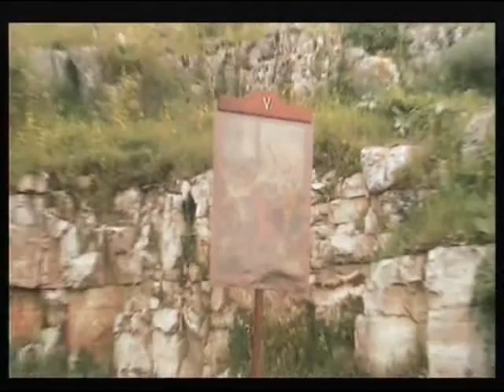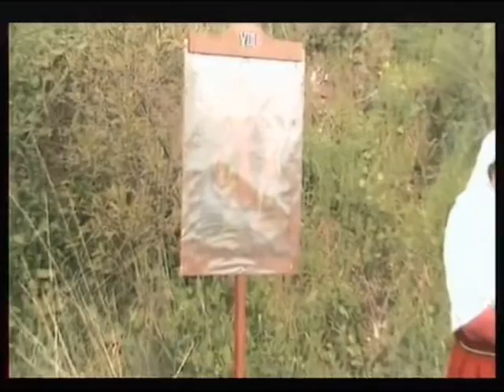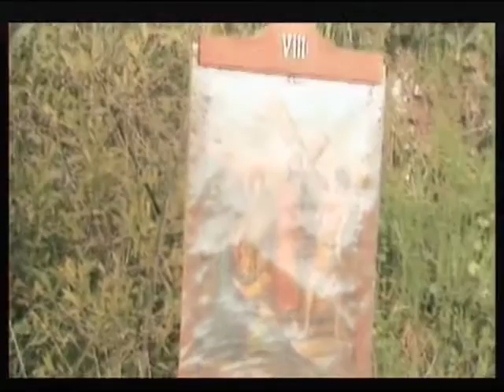Via Crucis dei ragazzi 2009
Piccoli attori crescono. Via Crucis animata dai ragazzi e catechisti della Parrocchia Cattedrale- Pasqua 2009- Regia: Don Cinzio- Ambientazione presso Madonna della Croce e salita verso la Scesciola.